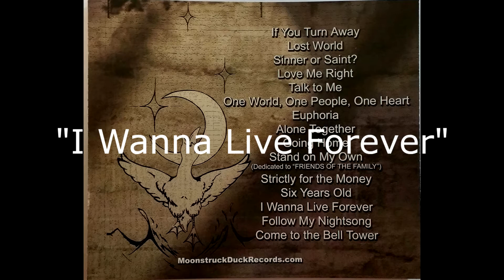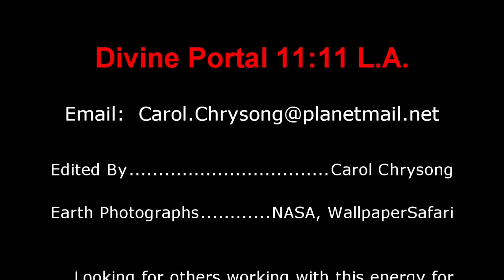Divine Portal 11:11 L.A.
Gorgeous photos and video footage of Divine spirit energies from higher dimensions coming into my back yard.  They are here to assist us in GLOBAL HEALING. Their magnitude and beauty is transforming to say the least.  Discovered in August, 2017.   Spirit ducks are a must see in this video.  Message:  GLOBAL HEALING.